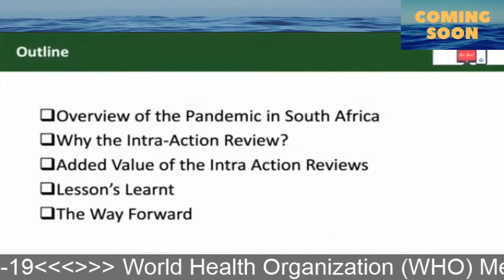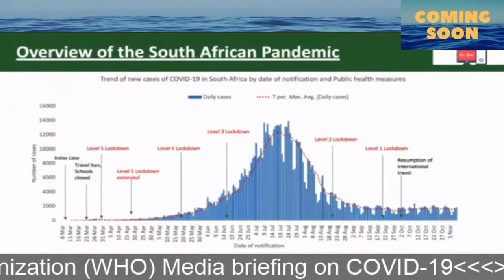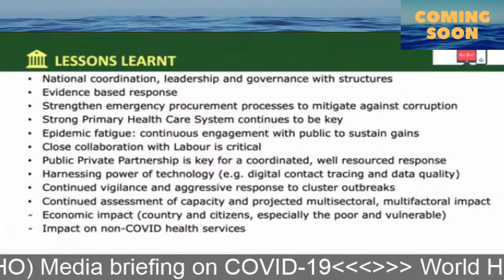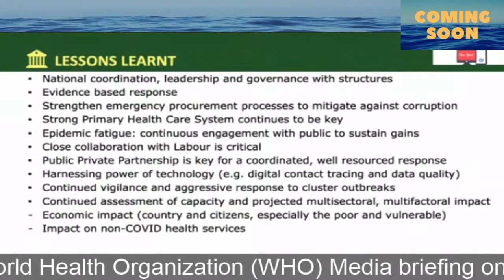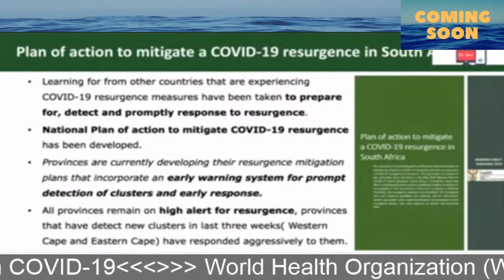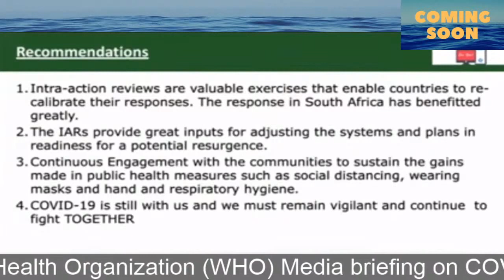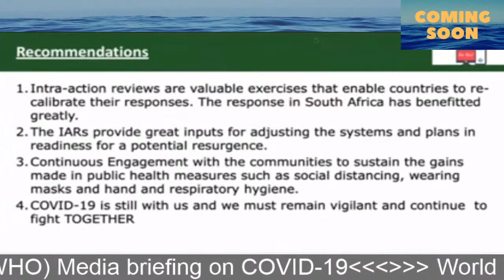Dr. Tedros Adhanom Ghebreyesus will address the 4th Annual ConVerge2Xcelerate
Dr. Tedros Adhanom Ghebreyesus will address the 4th Annual ConVerge2Xcelerate 2020 Symposium on  November 10 - 11.